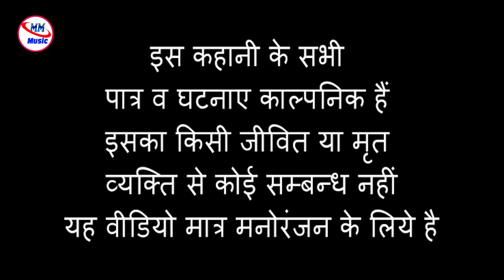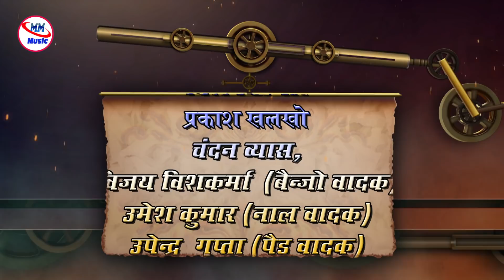Lachar Ashiq Supar Hit Bhojpuri Film Sunil Chattan//Manisha Singh //Lachar Ashiq Sunil //M M Music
Lachar Ashiq Bhojpuri Film
Sunil Chttan
Sunil Chttan
Sunil Chttan
Sunil Chttan
Sunil Chttan
Sunil Chttan
Sunil Chttan
Sunil Chttan
Sunil Chttan
Sunil Chttan